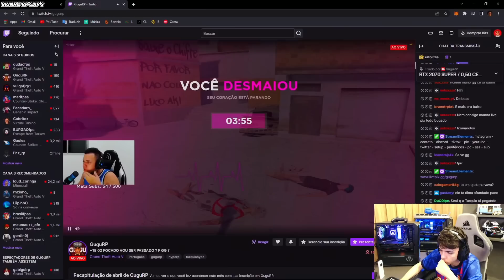TROPA VAI COBRAR A BOPE NA PISTA | BOPE ENTROU NA FAVELA DA TROPA - BKINHO RP CLIP'S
Atenção: este é um canal de fã com o foco nos melhores momentos da live do BKINHO e GUGU RP, em ações específicas adiciono a visão de outro Streamer, sendo um extra.

*𝙍𝙚𝙙𝙚𝙨 𝙙𝙤 𝘽𝙆 𝙖𝙗𝙖𝙞𝙭𝙤.